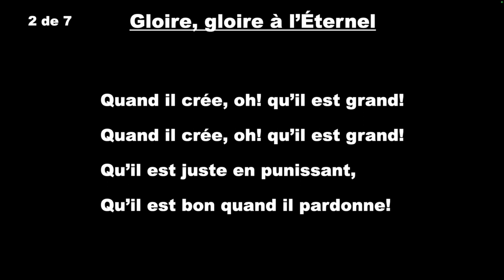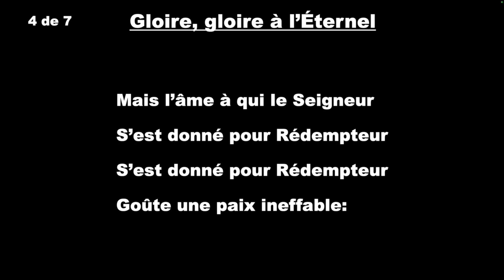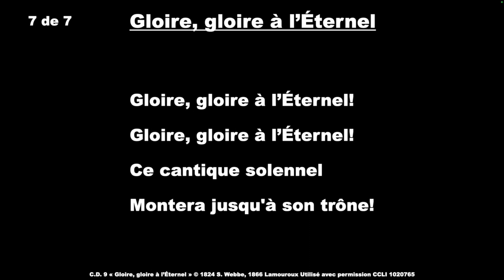Célébrons Dieu #9 - Gloire, gloire à l’Éternel piano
Célébrons Dieu #9 - Gloire, gloire à l’Éternel